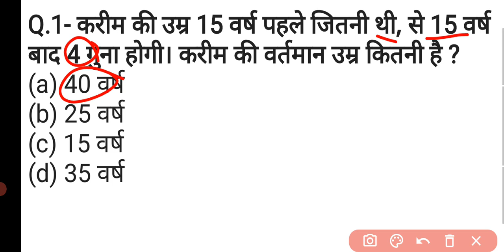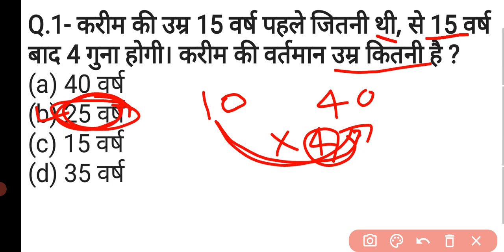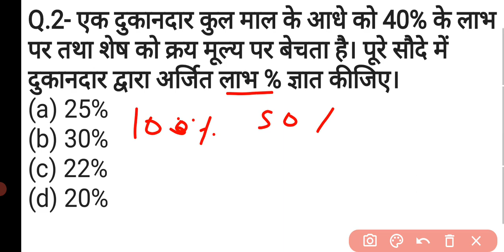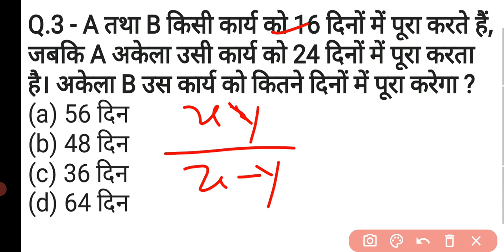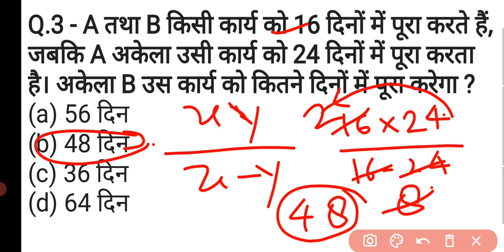GhMaths Short tricks in hindi For - RPF, SSC-GD, UPP, SSC CGL, CHSL, MTS, RAILWAY & all exams